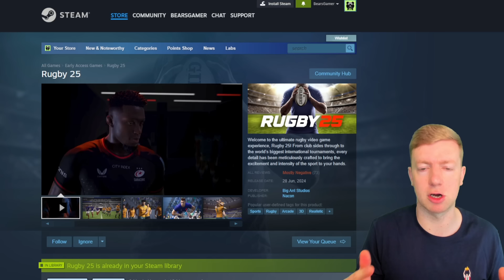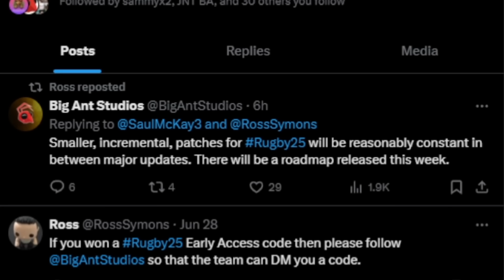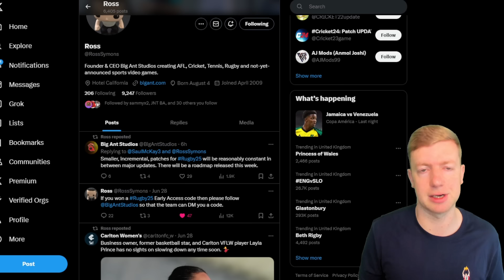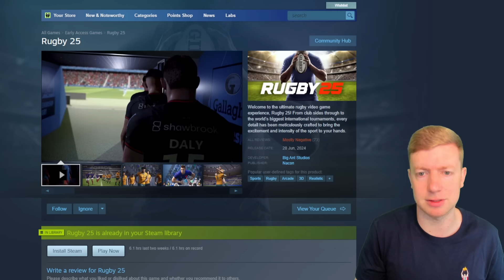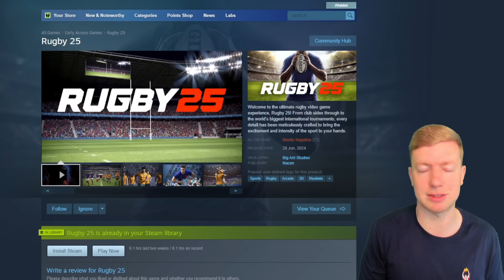My Thoughts On RUGBY 25 Early Access SO FAR 🤔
IS RUGBY 25 EARLY ACCESS ANY GOOD?

Now i have finally sinked several hours into rugby 25 early access and can give you some more rounded thoughts on the game so far. I've found a few ways to make the game more enjoyable to play and i have been having a lot of fun so far!

COME AND JOIN THE FUN ON THE RUGBY GAMING NETWORK DISCORD SERVER, INVITE